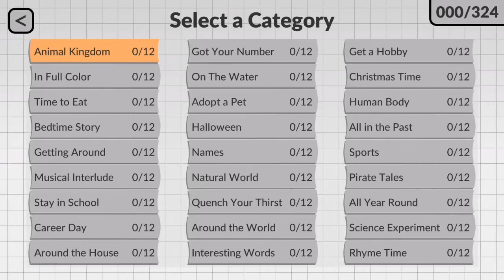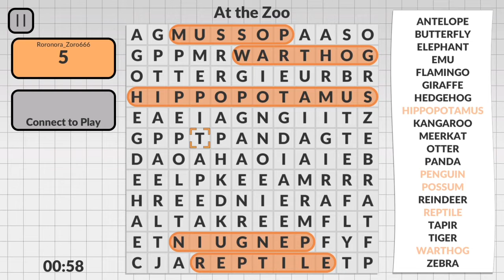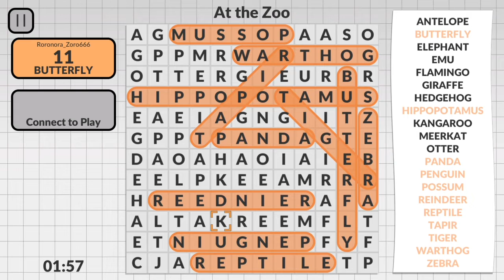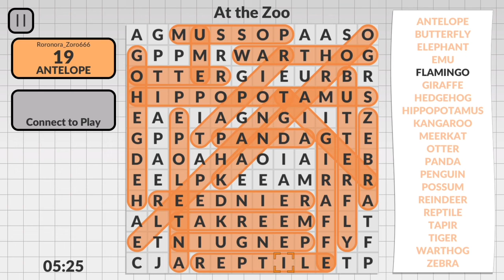Word Search by POWGI - Pup and Running